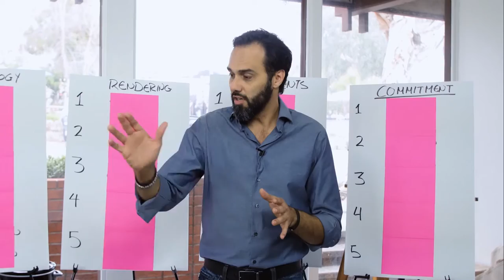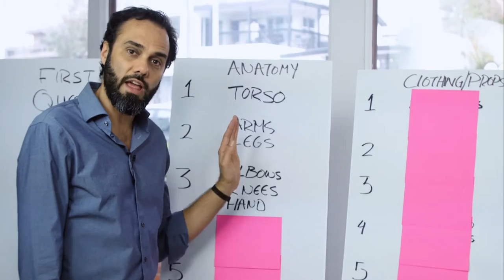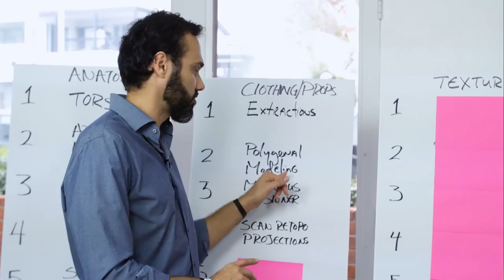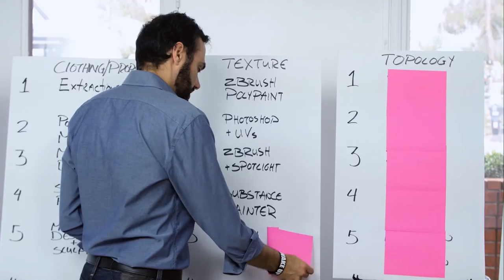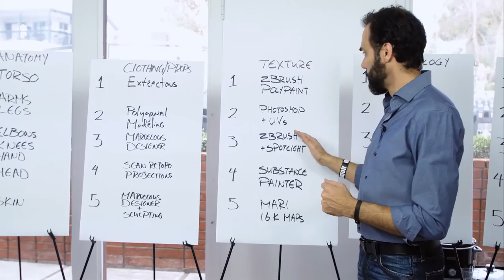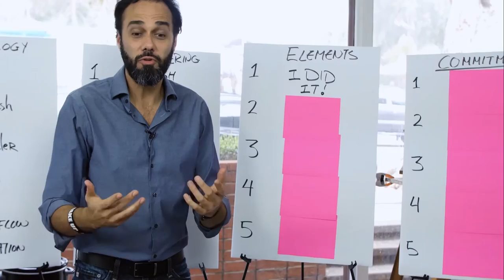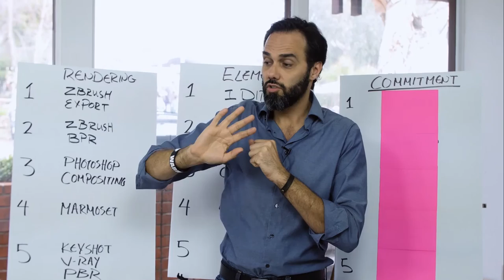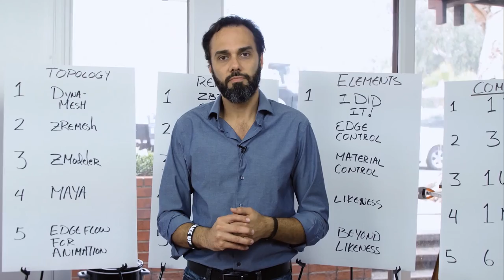8 Things You Need To Know To Get A Job In The Game Industry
What are the eight things you need to get a job in the game industry?